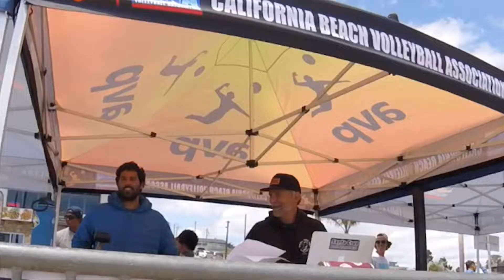831HSUSA 3708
Ep: 12 | 05-27-22 Santa Cruz Memorial Day OPEN |@hotsandusa (SANTA CRUZ CA) quikshoutout featuring Jacob Landel/ Arty Barron -vs- CHicory Roth/ Kylen Winterbotham from the 63rd Annual Memorial Day OPEN beach volleyball tournament! Super windy day out - ball control is key today! 🪨 📄 ✂️
HOTSAND™USA mobile…all original content & beach volleyball community visibility! 🇺🇸🏐